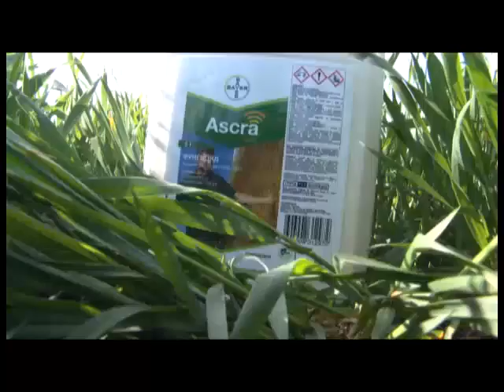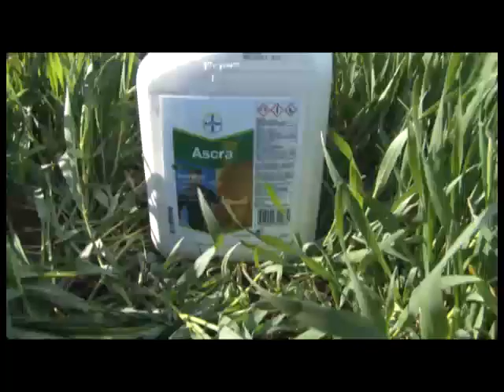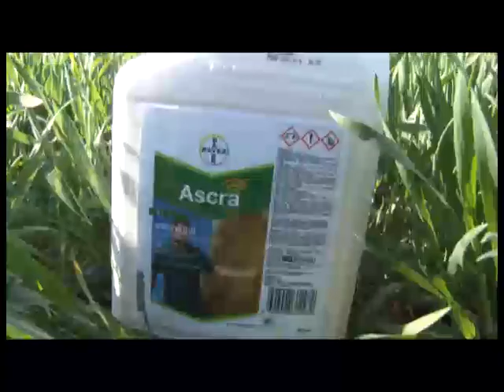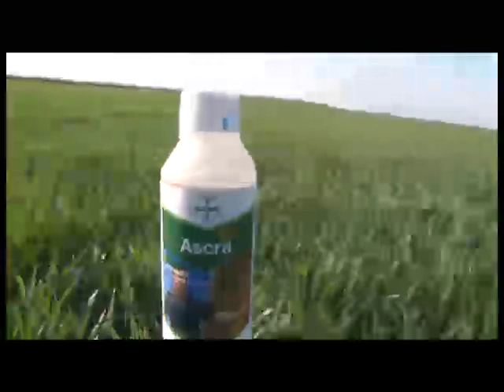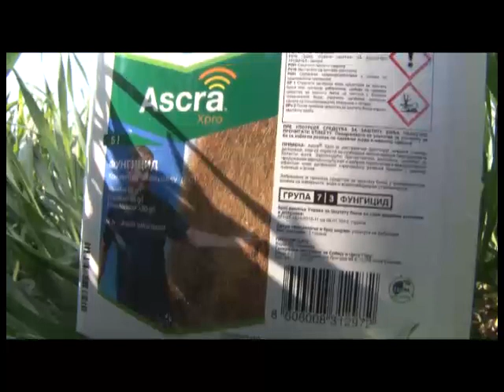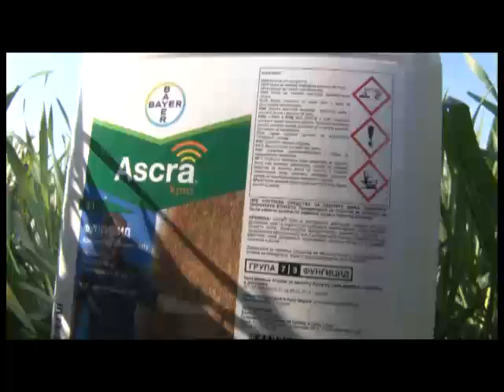ASCRA XPRO BAJER ZASTITA PSENICE OD BOLESTI